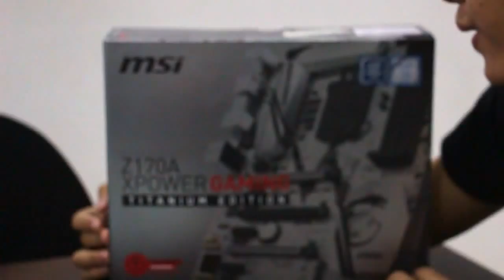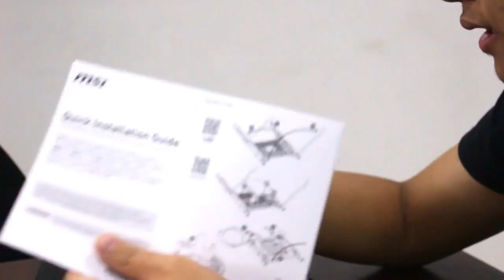MSI Z170 XPOWER Gaming Titanium Edition - Unboxing and Overview [Tagalog]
*Motherboard SPECS*

CPU support - Supports 6th Gen Intel® Core™ / Pentium® / Celeron® Processors

CPU socket - LGA 1151

Chipset - Intel® Z170 Chipset

Graphics interface
4 * PCI-E 3.0 x16, Steel Armor PCI-E slots, 2-Way NVIDIA® SLI®,
4-Way AMD CrossFire™ support
Display Interface 1 * DisplayPort, 2 * HDMI – Requires Processor Graphics
Memory support 4 DIMMs, Dual Channel DDR4-3600+ MHz (OC)
Expansion slots 3 * PCI-E x1 slots
M.2 / SATA
2 * M.2 32 Gb/s, 8 * SATA 6 Gb/s
(4 ports reserved for SATA Express)
SATA RAID RAID 0, 1, 5, 10 – Available on SATA1 to SATA6
USB
2 * USB 3.1 Gen2 Type-A,
7* USB 3.1 Gen1, 7 * USB 2.0
LAN 1 * Intel® Gigabit LAN
Audio 8-channel Audio Boost 3 with Nahimic